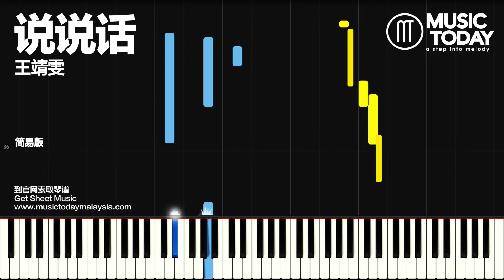王靖雯不胖 – 说说话钢琴简易版 Piano Tutorial EASY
说说话钢琴谱下载 Music Sheets Download

♬ 王靖雯不胖 – 說說話鋼琴抒情版
♬ Vương Tĩnh Văn Không Mập - Nói Đôi Lời Đàn Piano